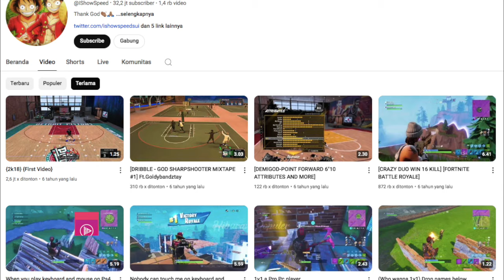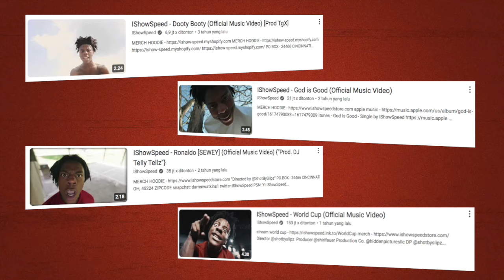MAKIN TAJIR PECAH REKOR DI INDONESIA! Bongkar Fakta Tersembunyi iShowSpeed Youtuber Asal Amerika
YouTuber terkenal IShowSpeed, beberapa waktu lalu berkunjung ke Indonesia sebagai bagian dari tur-nya ke Asia Tenggara. Selain Jakarta, ia juga mengunjungi Bali dan Yogyakarta.
Selama di tanah air, Speed selalu mengenakan jersey merah yang menjadi kebanggaan tim nasional Indonesia. Selain itu, ia juga kerap memakai baju batik yang diberikan sebagai hadiah dari penggemarnya.
Yang mencolok dari kunjungan tersebut adalah Speed melakukan siaran langsung sekaligus tur dengan cara random. Ia menyapa dan berinteraksi secara langsung dengan penggemar dan warga setempat.
Aktivitas Speed selama di tanah air bahkan disebut bikin warga Malaysia iri.
Apa yang membuat IShowSpeed begitu digemari oleh banyak remaja di seluruh dunia? Benarkah dia seorang Muslim? Dan kira-kira berapa jumlah kekayaannya?